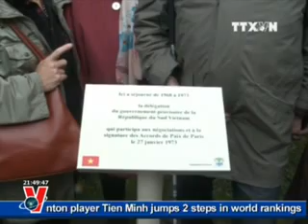VNA, News in English online, October 15 2012